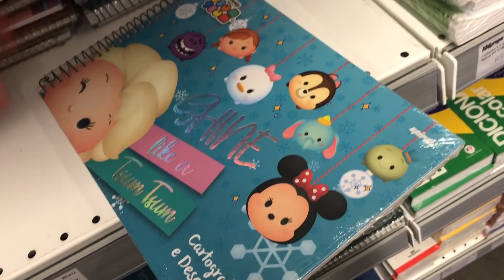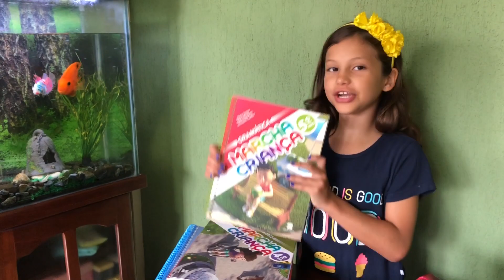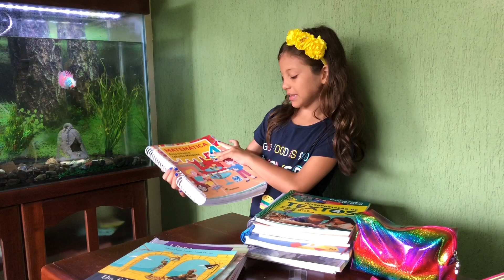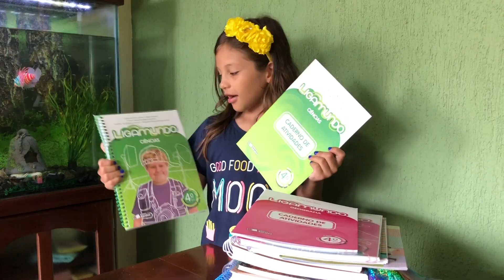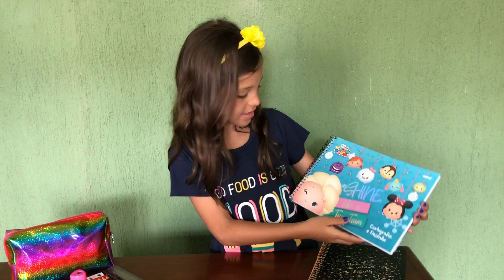COMPRANDO MEU MATERIAL ESCOLAR 2020! - Dudinha Show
COMPRANDO MEU MATERIAL ESCOLAR 2020! COMPREI MEU MATERIAL ESCOLAR 2020. MEU MATERIAL ESCOLAR 2020.

✔ Fan Page: Dudinha Show

E não esqueçam, pessoal. Deixem um SUPER LIKE pra me dar aquela força, tá bom!?

Um Show de Beijos pra você e Tchau, Tchau!!"